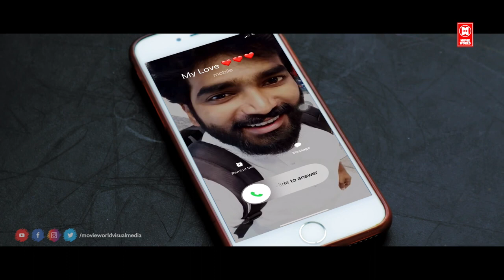சீக்கிரம் போய் ரூமுக்குள்ள பூட்டிக்கிட்டு ரவுண்டுக்கு போயிடலாம் | Tamil Movie Scenes | RomantiC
|| ANTI-PIRACY WARNING ||

*COPYRIGHT PROTECTED*